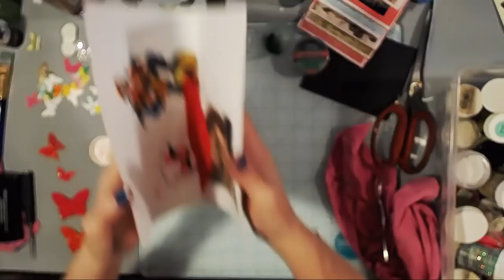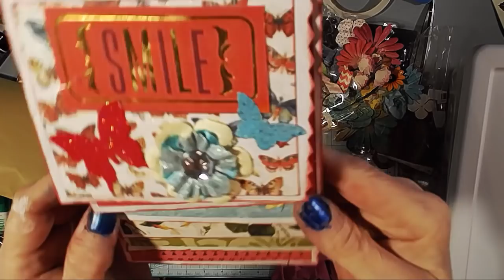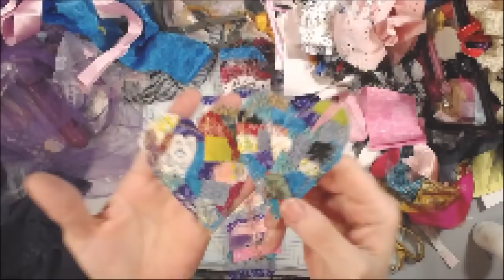Saturday Night Live Stream - Easy Waterfall Envelope Journal - Dollar Store Crafts!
Want to be a VIP Pink Poodle Pack Member? Get your TeeShirts and mugs here:

Love you guys!
Peace!